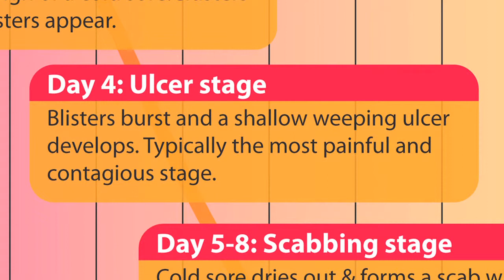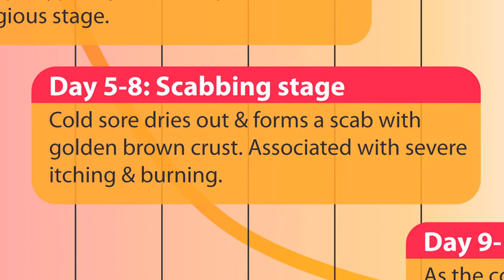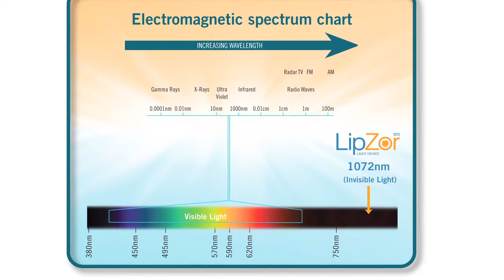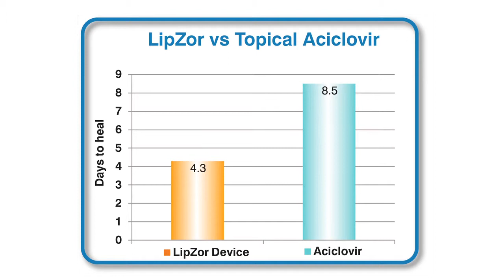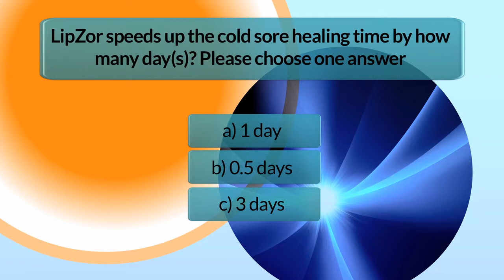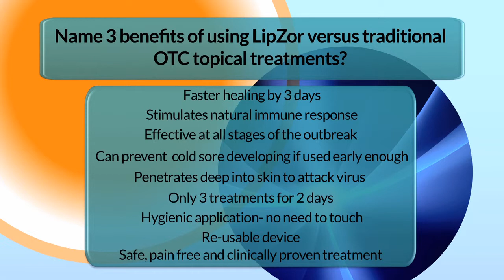Dr David Eccleston on Everything You Need To Know About Coldsores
MediZen's Dr David Eccleston discusses everything you need to know about Coldsores such as why we get them, their appearance and treatment options including Lipzor. or call us on 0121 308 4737